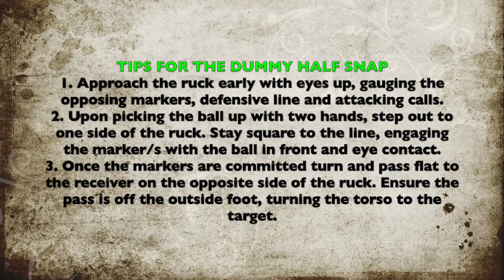Dummy Half Snap